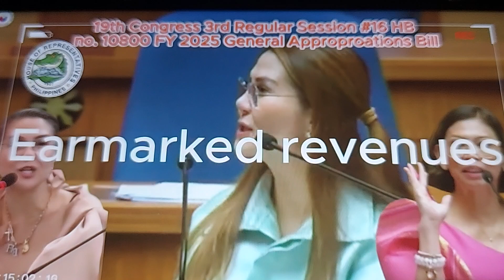👹QUIMBO BINANATAN NI REP. HERRERA, SAAN NYO GINAGAMIT ANG PERA NG TAONGBAYAN ? UTAL-UTAL SUMAGOT !😈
CONG. QUIMBO SUPALPAL SA PALUSOT NA KABOBOHAN, DAHIL GINAGAMIT ANG PONDO SA IBA, NA WALA SA BATAS ! BUKING ANG BATAS TAMBALOSLOS ! 👹